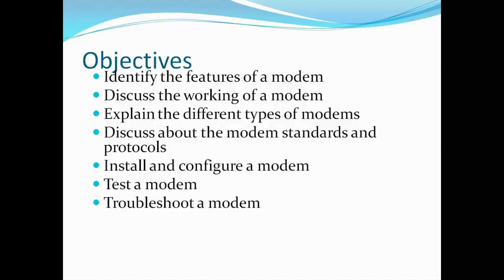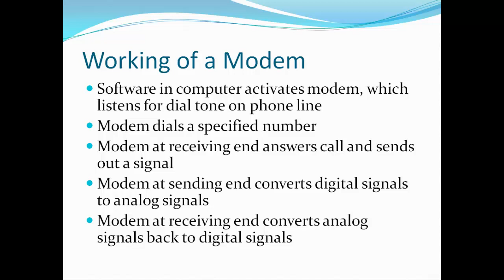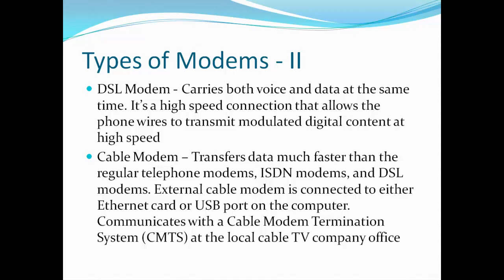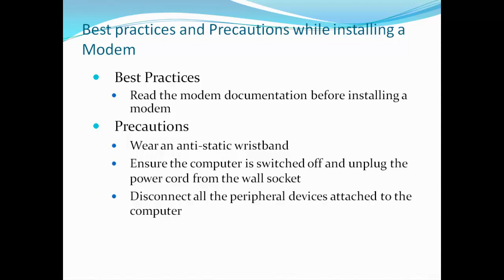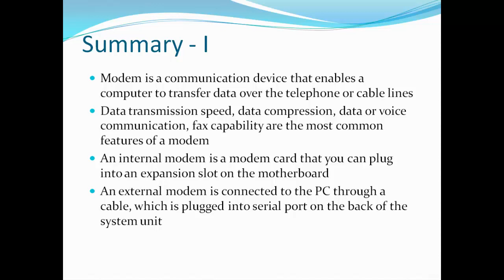Fundamentals of Modem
Using this video you can understand more about modem.